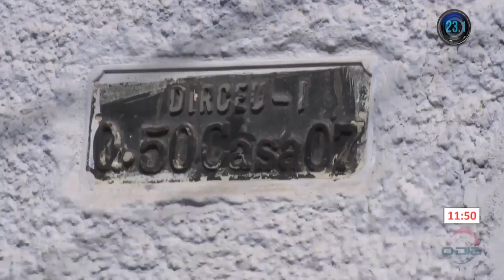Homem é executado a tiros dentro de casa no Dirceu, zona sudeste de Teresina 20 12 2023